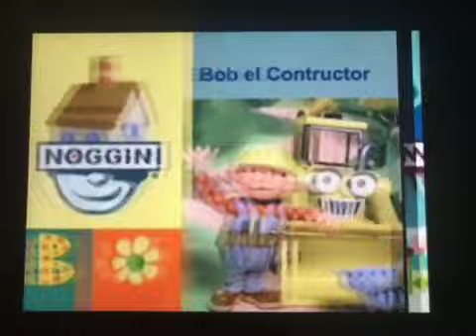Some rare noggin Spanish dub bumpers